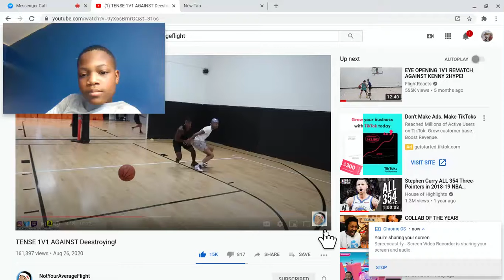Reaction To Flight 1v1 Vs Destorying Part 2 of 3